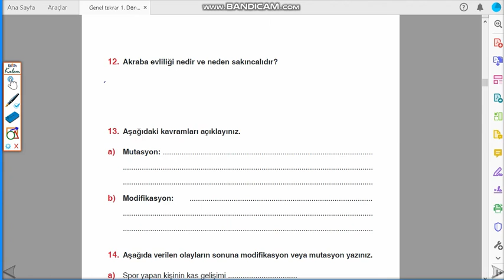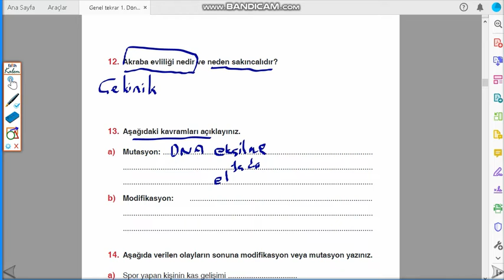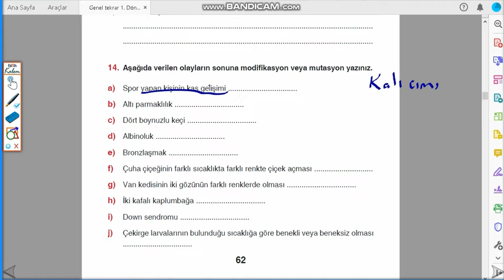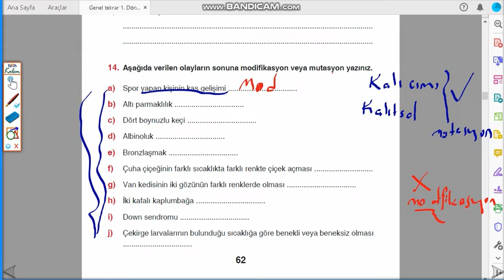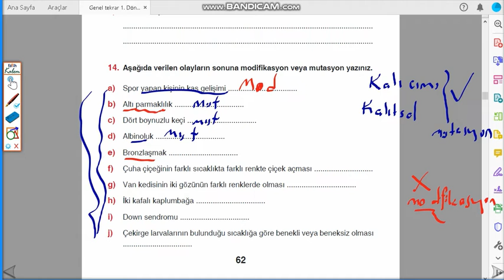Kalıtım #4 - 8. Sınıf